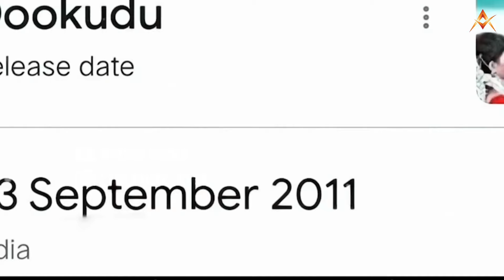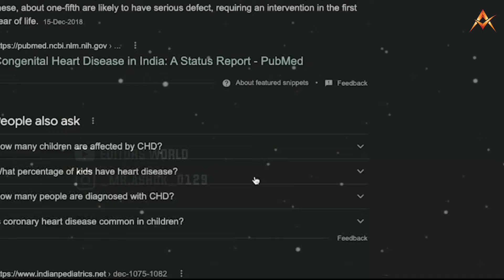Happy Birthday SuperStar Mahesh Babu // Editors World //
This is for you @Mahesh Babu

keep supporting 💥